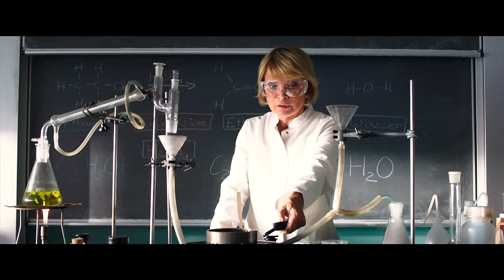Lena - Wild & Free (Official Video)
Music video by Lena performing Wild & Free. (C) 2015 Polydor/Island, a division of Universal Music GmbH / Raab TV